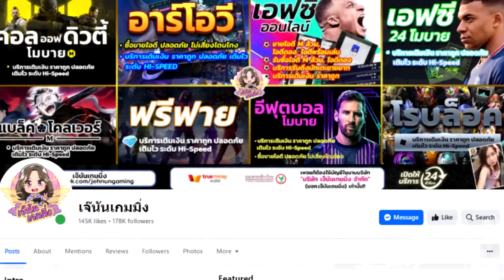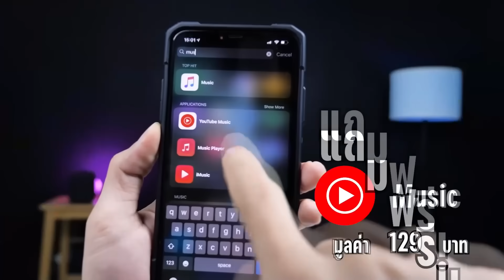ทีม 1 ล้าน vs ทีม 1,000 ล้าน FC Mobile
ช่อง HamRider ขอแนะนำเลย @nftheater
(รับประกันจากทางช่อง HamRider ได้ชัวร์)